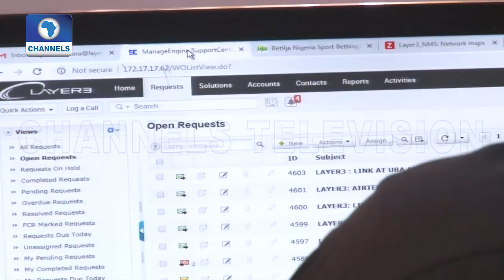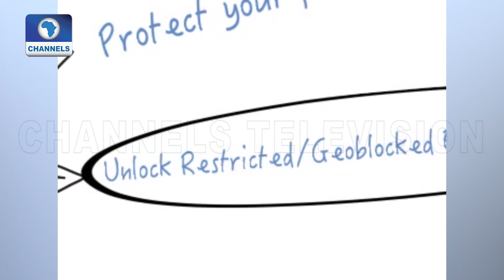Tech Tips On How To Protect Your Private Data Online | Tech Trends